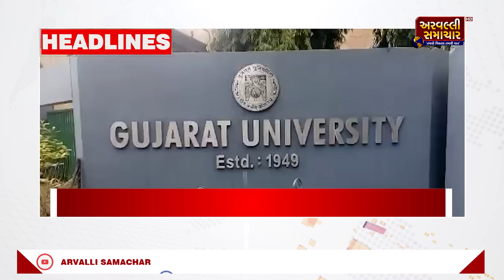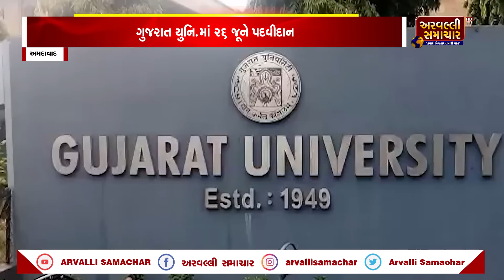MORNING BULLETIN: સવારના તાજા સમાચાર 25-06-2023 || ARVALLI SAMACHAR